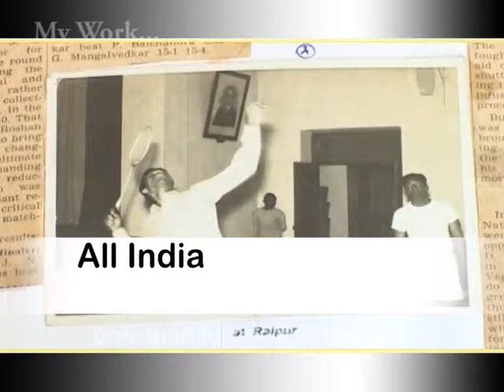Badmintan Devras Promo